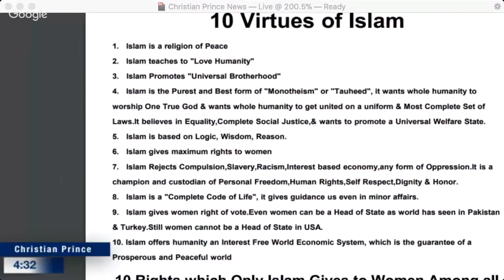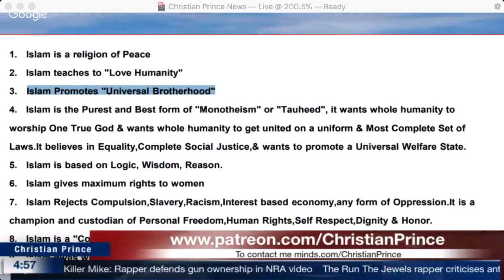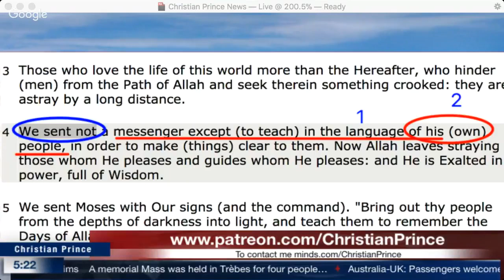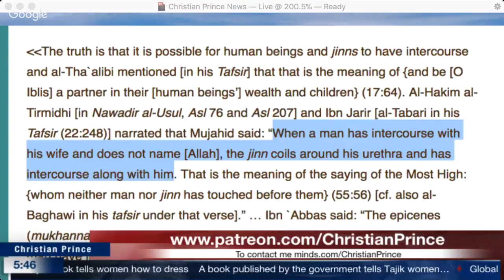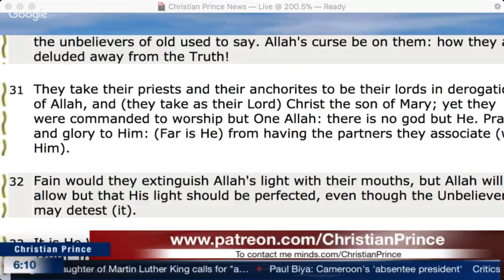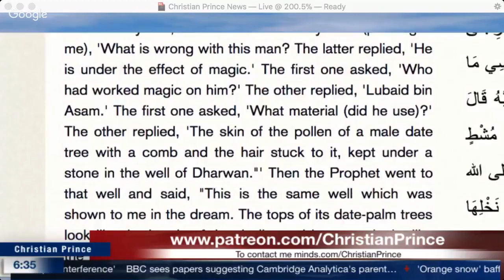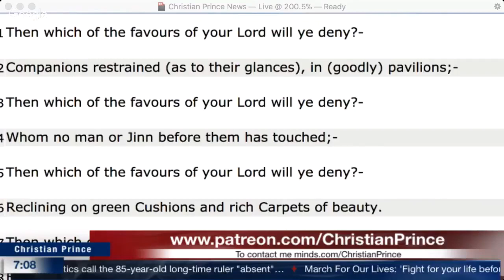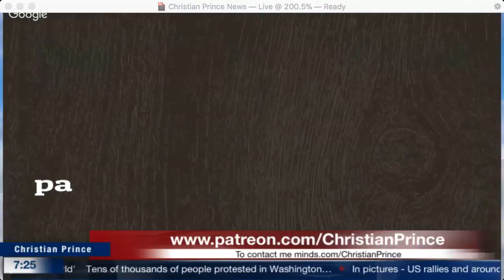Christian Prince - 10 Virtues of Islam, Truth or Lies AND Sex With Jinn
This is a repost of a Christian Prince Live Stream video from March 25, 2018. It was streamed live at The Arabian Prophet YouTube Channel.  If you want to take advantage of YouTube's Live Chat Replay feature and join in the discussion in the comments section use this Link –